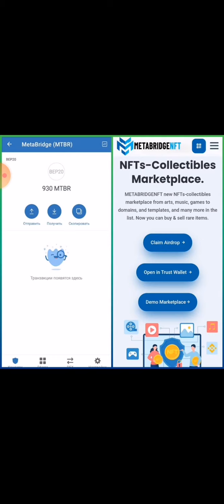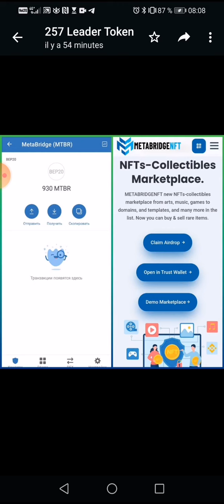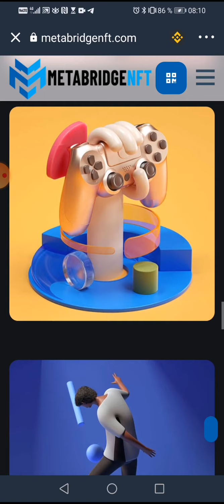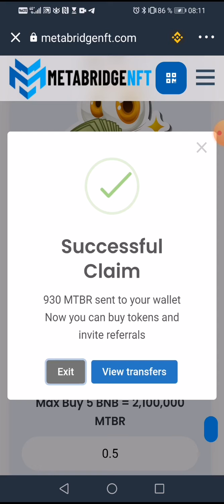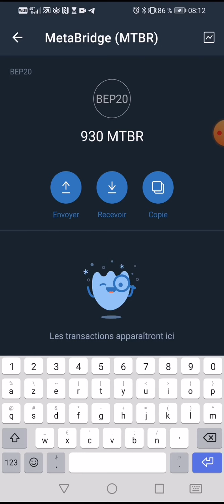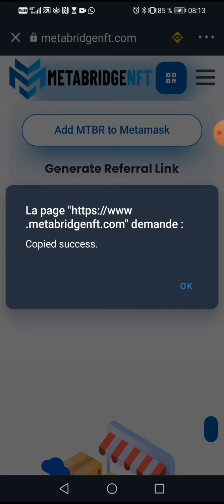✨ Claim Free Airdrop 930 MTBR (MetaBridge) + 40% BNB Token 💰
🏆 Total Supply:750,000,000 MTBR
🏆 Referral: 60% MTBR + 40% BNB
🏆 Airdrop will ends on December 3, 2021.

✅Add custom token:
Network: Smart Chain
📝 Smart Contract Address: 👇🏾👇🏾 0xec1028f364b2cae8a8ebcd4ec6d88767593ca82b

Steps to claim airdrop;
1. Copy Airdrop Link
2. Open Trust Wallet or Metamask
3. Paste Airdrop Link in Dapp Browser
4. Select Smart Chain Network
5. Connect Wallet
6. Click On Claim Button to Claim the Airdrop
7. Confirm the Transaction &
Receive Tokens.